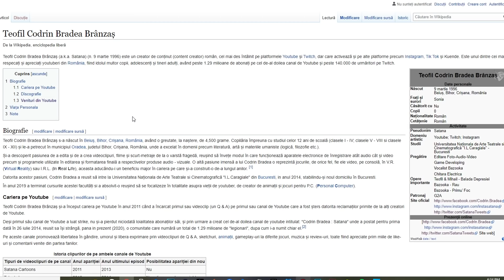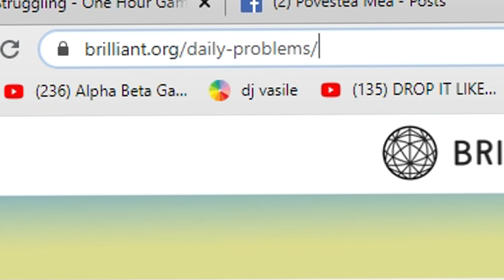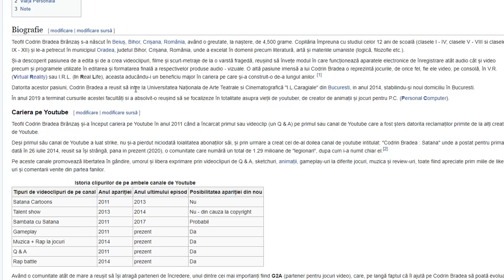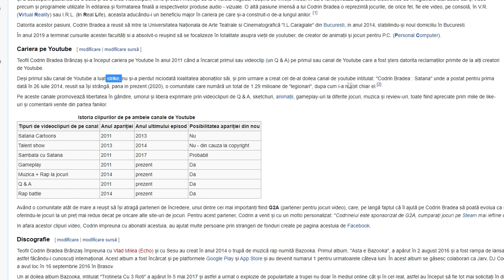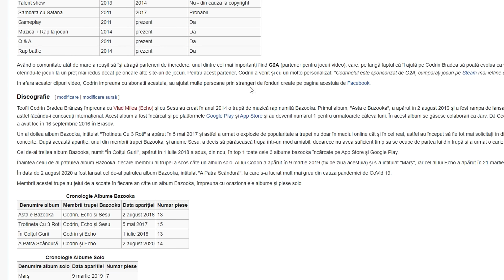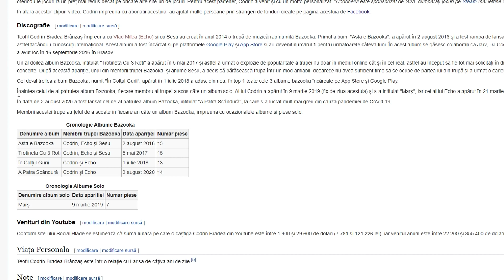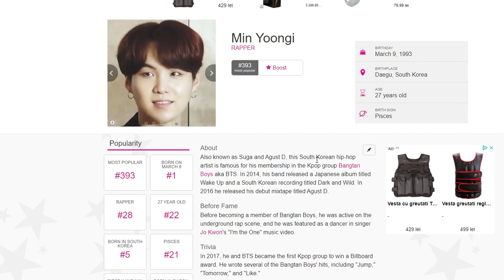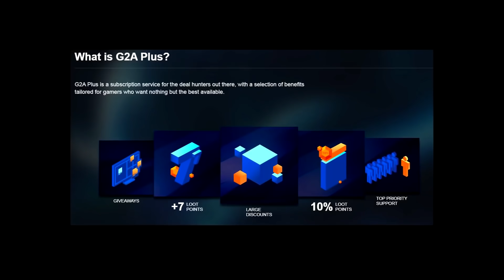Îmi citesc pagina de Wikipedia